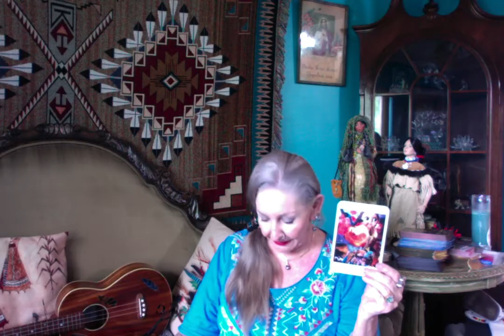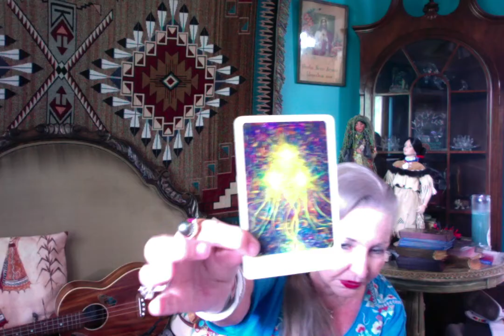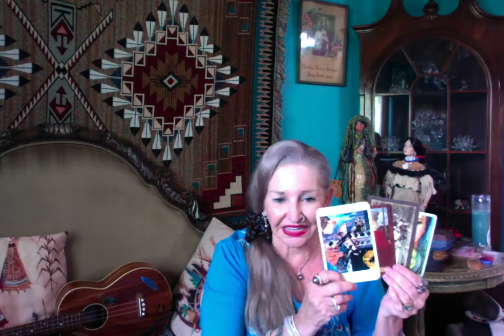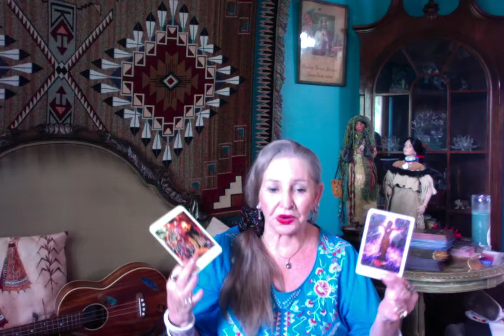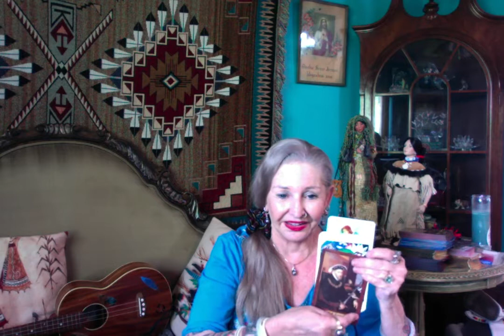Society Tipping Point Which Direction ??------ Ganga Tarot